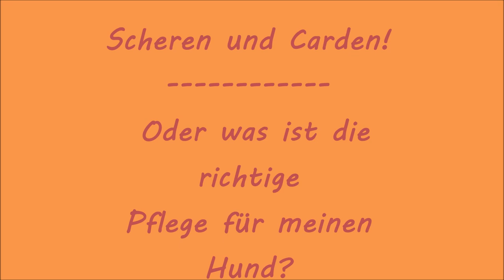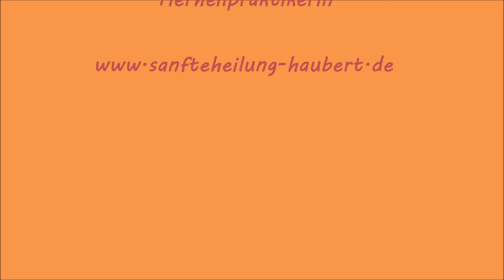Beim Hundefriseur - Scheren oder lieber Carden und schneiden. Was ist die richtige Pflege.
Hallo liebe Tierfreunde.
Oft werden Hunde geschoren, weil es schnell geht und man es auch einfach nicht besser weiß.
Aber oft ist es so, dass viele Hunderassen gar nicht geschoren werden müssen oder sollten, sondern besser getrimmt (tote Haare entfernen, die nicht von selber ausfallen), gecardet (Unterwolle entfernen) und ein wenig modeliert (das Fell mit der Schere zurecht geschnitten) werden sollten.

Warum das so ist, was bei einer Rasse untypischen Fellpflege passieren kann und nützliche Tipps, gibt es in meinem Video.

Es gibt immer wieder nützliche Tips und Ratschläge rund ums Thema Hunde/Katzenpflege.

Liebe Grüße
Melanie